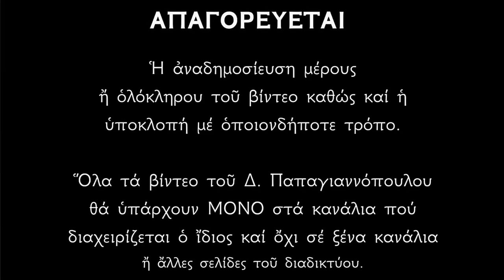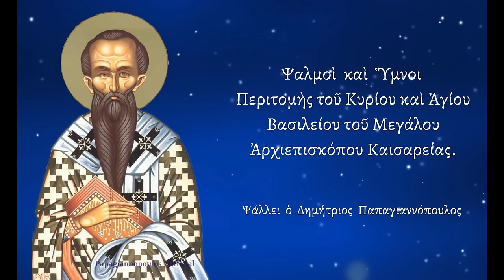🌸 Ψαλμοί Πρωτοχρονιάς !! Όποιος τους ακούσει θα έχει υγεία και ευημερία για όλο το 2024 !!!